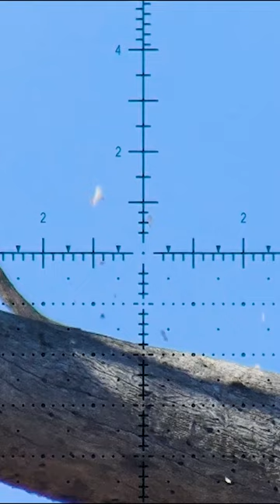Airgun Hunting Proves Itself with THIS Jaw-Dropping Slug Shot!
Watch as airgun hunter records jaw-dropping slug shot with his new Fx Panthera rifle!

Airgun hunting has quickly become a popular sport, and with good reason! With a powerful airgun like the Fx Panthera, airgun hunting is an incredibly fun and thrilling experience. In this video, watch as Gerhard records an amazing slug shot with his new rifle!